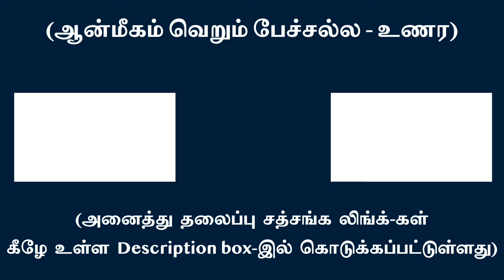உள்ளிருந்து ஈர்க்கும் சக்தியே ஆன்மகுரு – Divine grace pulls us from within | சுவாமி அருணாசல ரமணன்